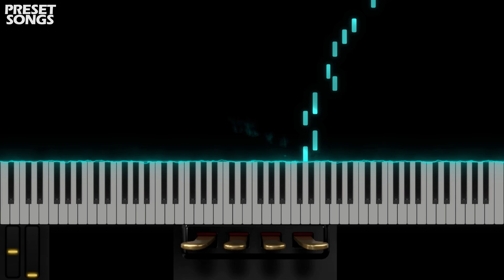NBS2 - Disasters Edge | OMNISPHERE 2